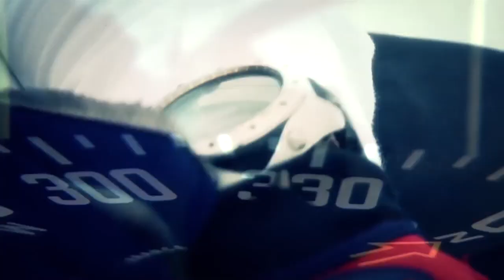Hansen Fights To Keep His Championship Hopes Alive Against Richard - Quarter Final Match 3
Watch Bjorn Hansen as he tries to off load a penalty down the final run against Mathieu Richard Hansen to keep his World Championship title hopes alive.

- 2013 © Alpari World Match Racing Tour